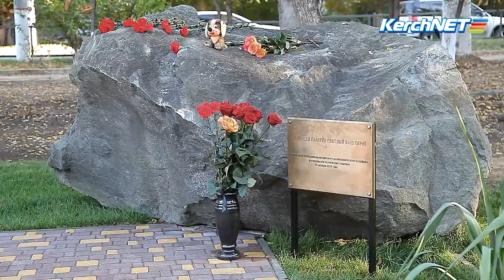Керчь: в политехе помолились о погибших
У политехнического колледжа собрались студенты и преподаватели, руководство города, крымского правительства, общественности. Были отслужены молебны представителями православной церкви и мусульманского духовенства в память о жертвах  трагедии.

Если Вы стали свидетелем происшествия, или знаете о предстоящем событии, а также располагаете интересными фотографиями, звоните , пишите и Ваша информация появится на сайте KERCH.COM.RU.